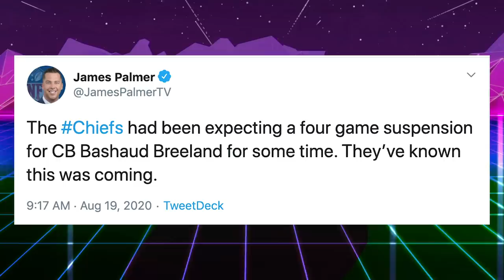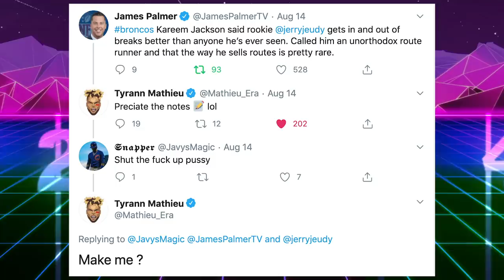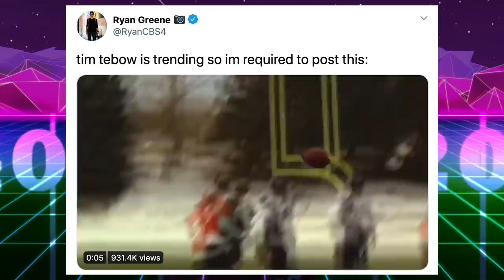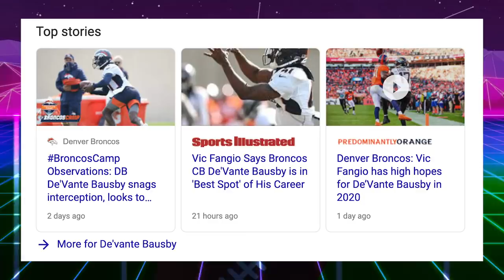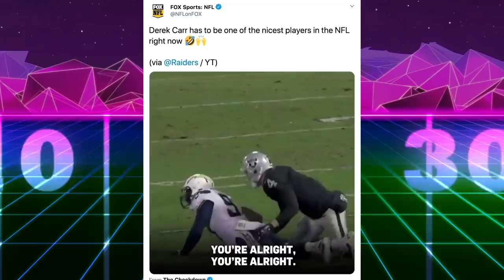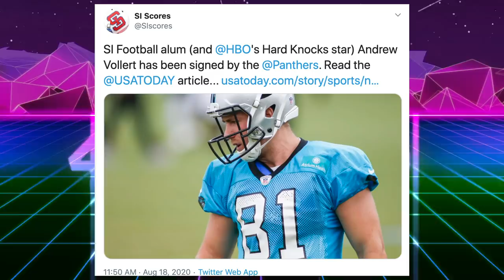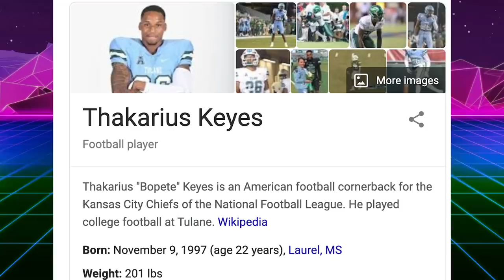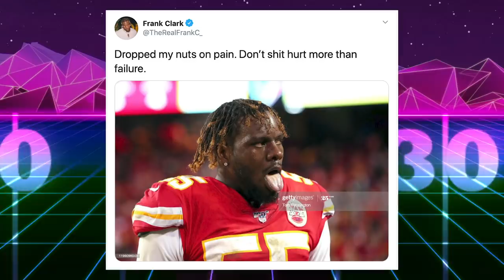Bashaud Breeland Suspended & AFC West Camp Roundup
That’s Good Sports talks football! The Denver Broncos should be a lot better at the wide receiver and tight end positions. Jerry Jeudy, KJ Hamler, Cortland Sutton, and a healthy Jake Butt are all impressing at training camp. Drew Lock has been quiet, and the third corner spot is up for grabs even though De’Vante Bausby had a great week. The Kansas City Chiefs added safety depth with Adrian Colbert after the Breeland Suspension was announced. Raiders have a new stadium and Henry Ruggs is turning heads at camp.